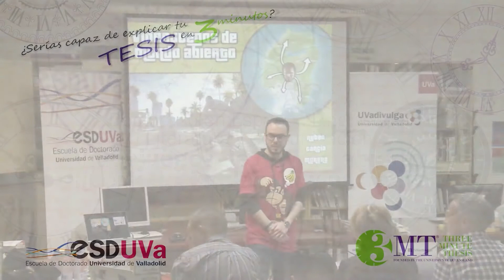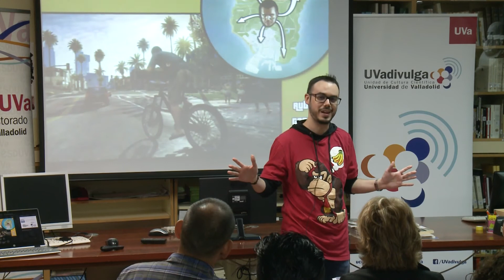VIDEOJUEGOS DE MUNDO ABIERTO: LIBERTAD, SIMULACIÓN Y NARRATIVA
Ruben Garcia Moreno
Programa de doctorado: Español: Lingüística, Literatura y Comunicación

Semifinales del concurso  "¿Serias capaz de explicar tu tesis en tres minutos?"